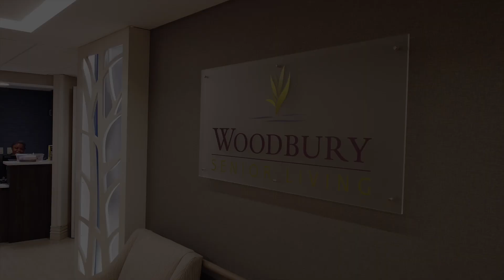Woodbury Health Care Center Virtual Tour